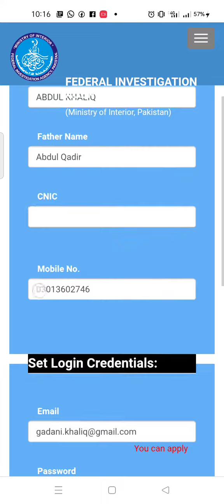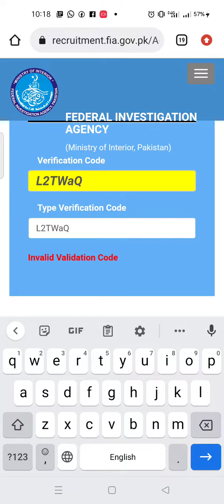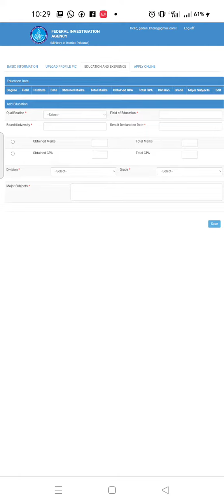F.I.A Jobs| Apply Online| Last Date: 24/August/2022